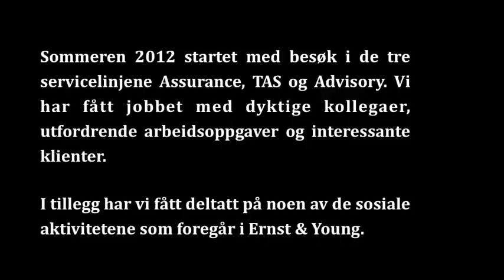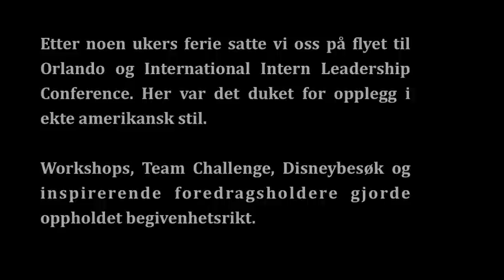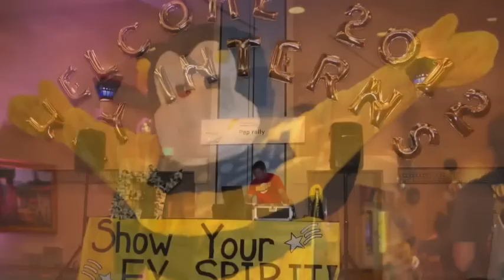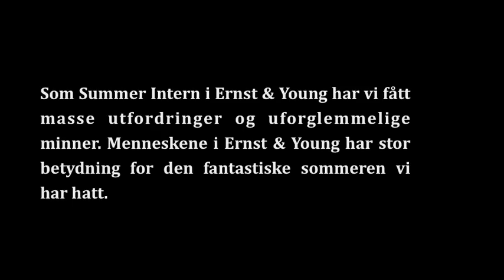Summer Interns EY Norge 2012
Følg de fire heldige utvalgte Summer Interns 2012 i EY Norge: Eivind Kjær Thorsen (CBS), Thea Marie Nygård (NHH), Tom Erik Kristiansen (BI) og Vegard W. Hansen (NHH), gjennom fem spennende uker på jobb. Du kan se dem på rundtur mellom forretningsområdene, kurs, sommerfest og annen utenomfaglig moro, samt den store internasjonale konferansen i USA. Mer informasjon om vårt Summer Internship finner du på